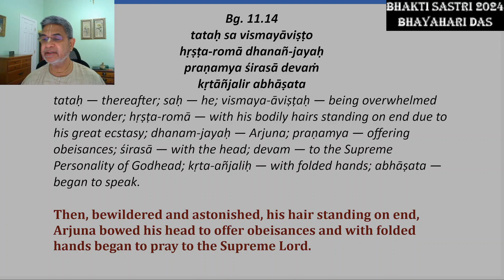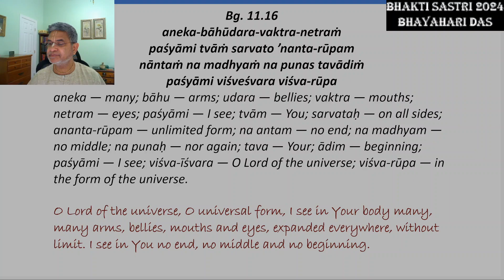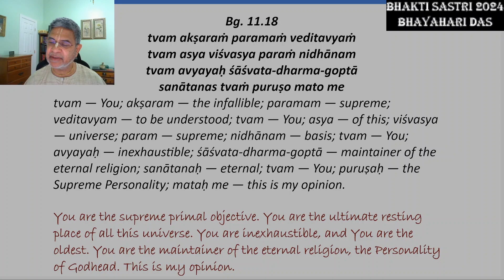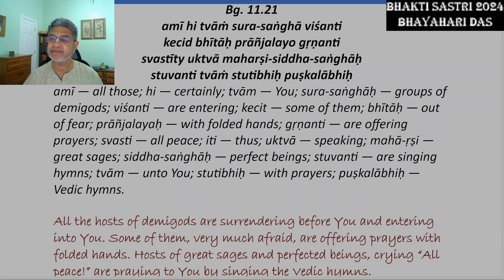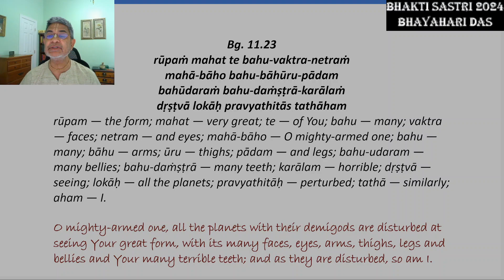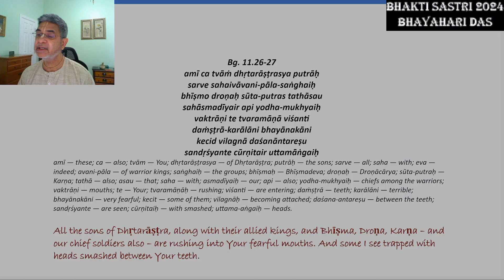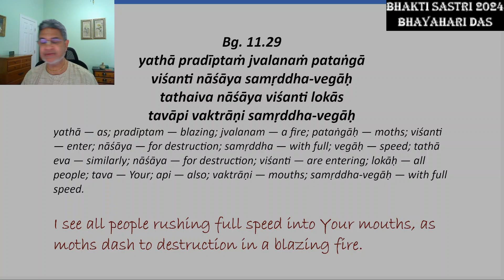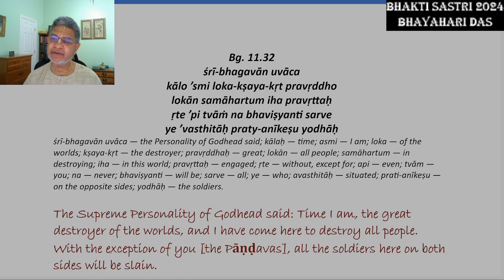Bg. 11.14-32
Bhagavad-gita
Chapter 11: The Universal Form
Verses 14-32
Bhakti Sastri
Bhayahari das